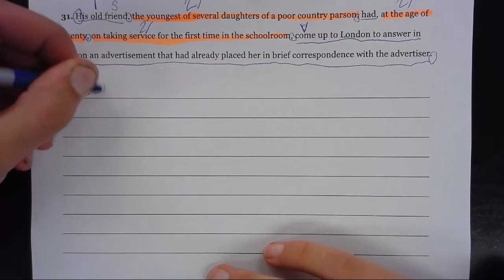#31 His old friend